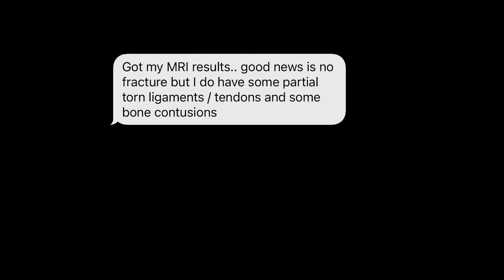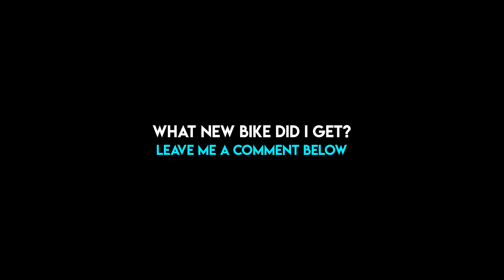Time to say goodbye. | EMTB | YT Decoy Shred | Waterworks Trail | MTB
I'm Adam Mock. A professional artist and leadership coaching specialist. I began mountain biking back in 2017 and quickly realized that all my adventures on the trails were trying to teach me lessons about life. And I want to share those lessons with you so we can all enjoy the journey together.

I'd like to think that you don't have to be a mountain biker to enjoy my channel and see how pockets of our lives are trying to teach us some great lessons about the whole of our lives. So please stick around and enjoy the ride!

FLOCK JERSEYS! Supported by CanvasMX

More groovy Ben Thomas music and experiences that remind you why you're on this planet

Listen to Ben Thomas Apple Music, Spotify, and YouTube!